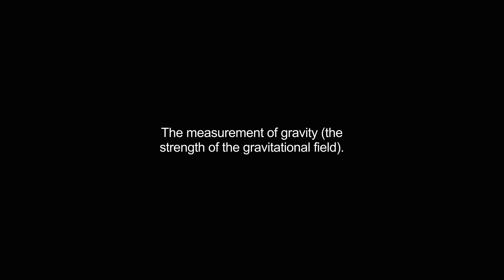gravimetry video Dictionary meaning and pronunciation